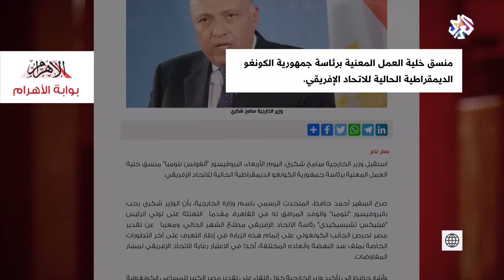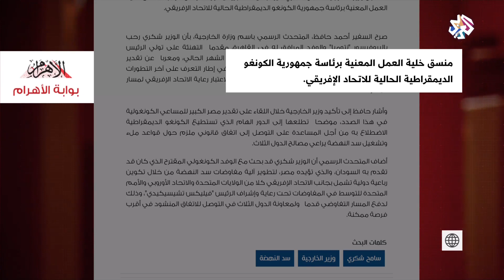مصر تؤيد مقترحا سودانيا لتطوير آلية التفاوض بشأن أزمة سد النهضة │ بتوقيت مصر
استقبل وزير الخارجية المصري سامح شكري، اليوم الأربعاء، منسق خلية العمل المعنية برئاسة جمهورية الكونغو الديمقراطية الحالية للاتحاد الإفريقي "ألفونس نتومبا''، إذ بحث معه المقترح الذي كان قد تقدم به السودان، والذي تؤيده مصر، لتطوير آلية مفاوضات سد النهضة.